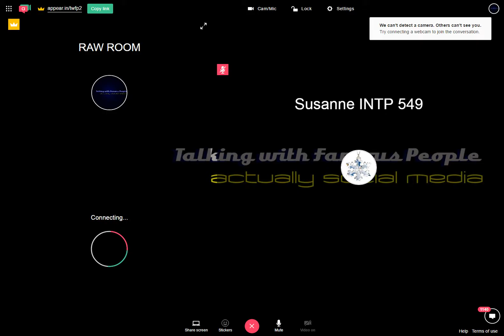Raw Room Two Recording 2017-03-19 12-07-00-906